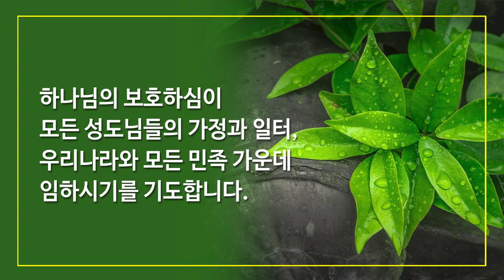8월 16일 주일예배, 조병호 통박사 채널을 통해 함께 드리겠습니다.